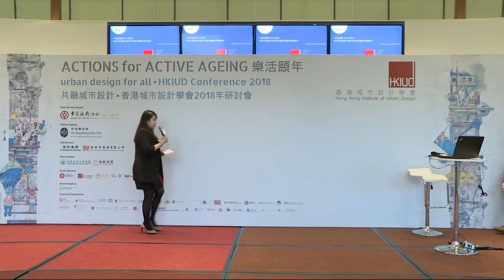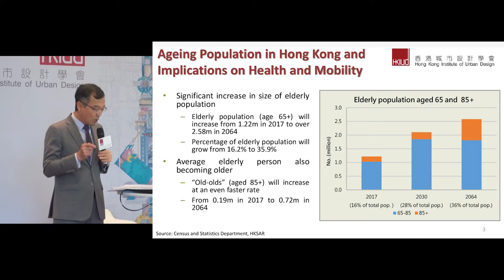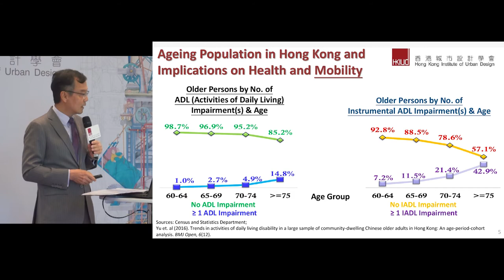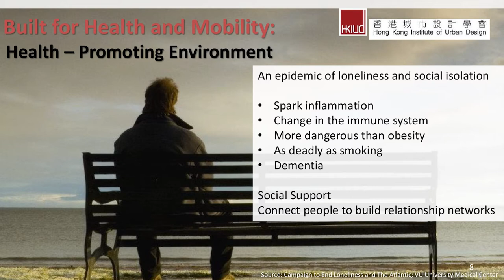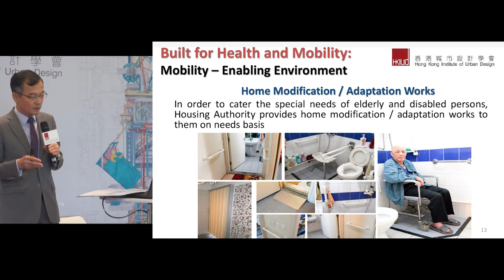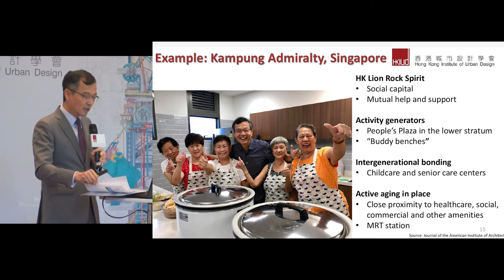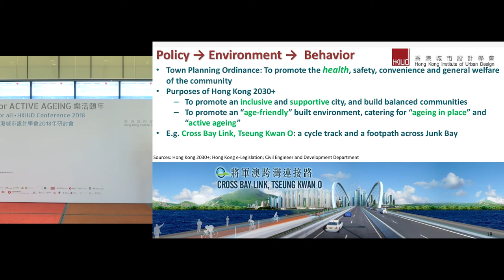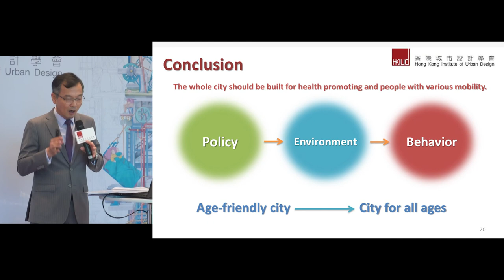HKIUD Conference 2018 - Part 10 Presentation by Dr Hon. LAM Ching-choi, BBS, JP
Presentation by Dr Hon. LAM Ching-choi, BBS, JP
Chairman, Hong Kong Elderly Commission, HKSAR Government
Topic: Inclusive Urban Design: Built for Health and Mobility